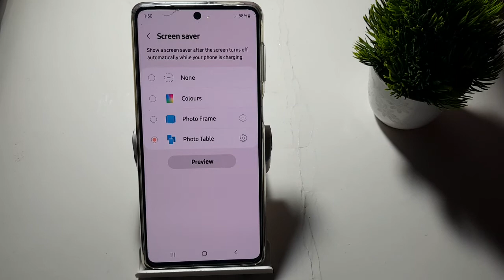how to default screen saver in Samsung Galaxy m52 5G